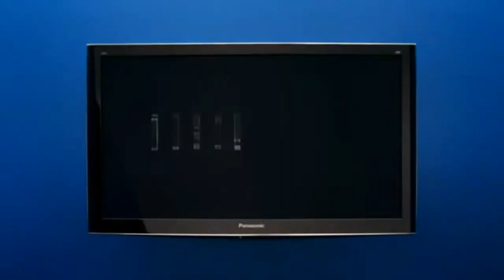Panasonic Logo History (1978-present)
Just slightly ahead of our time (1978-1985)
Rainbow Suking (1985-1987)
Even more than you expected (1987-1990)
What's New by Panasonic (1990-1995)
Car Audio (1995)
The Power of Digital (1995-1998)
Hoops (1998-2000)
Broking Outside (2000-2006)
Ideas for Life Era 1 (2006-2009)
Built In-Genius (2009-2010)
Ideas for Life Era 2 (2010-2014)
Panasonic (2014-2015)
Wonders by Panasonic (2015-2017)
A Better Life, A Better World (2017-present)